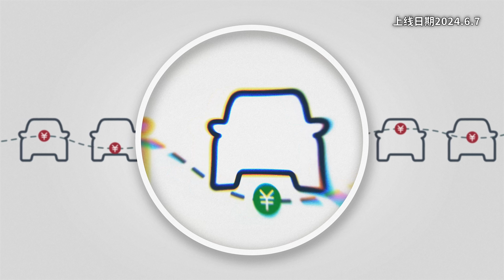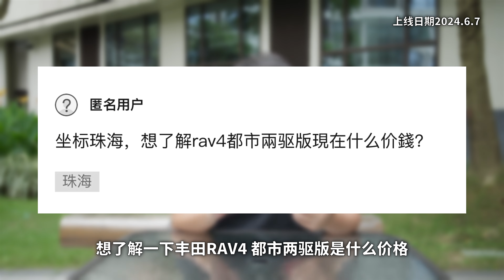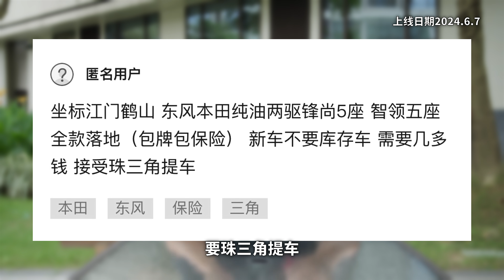20万RMB多能买雷克萨斯ES了，凯美瑞和亚洲龙怎么办？【大家车帮买】